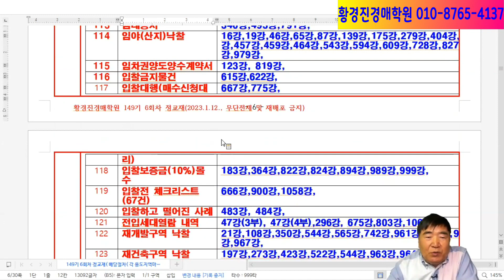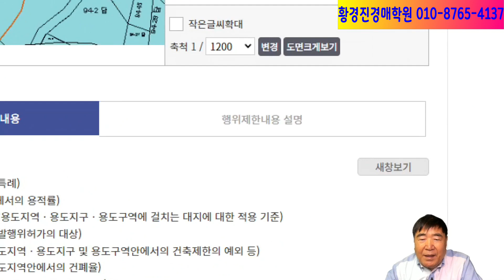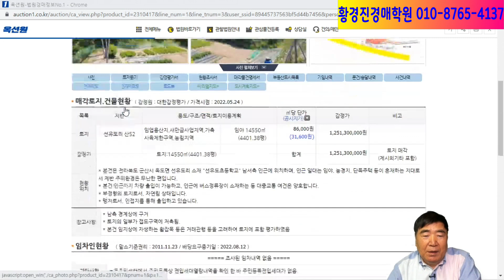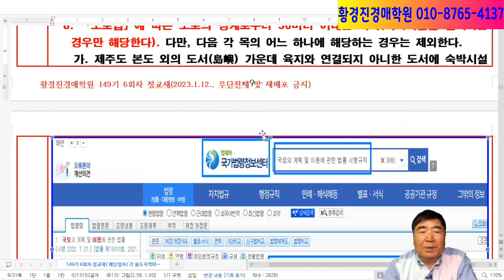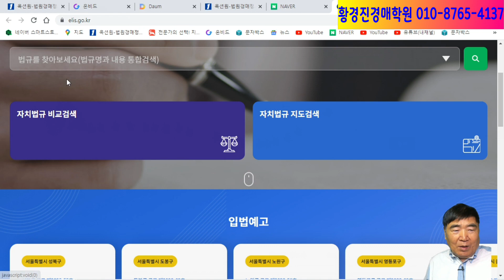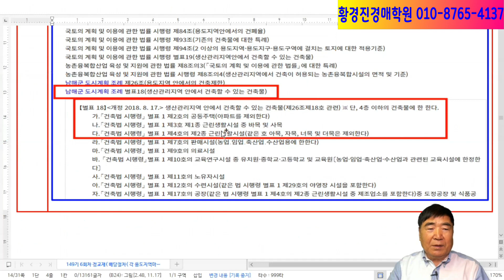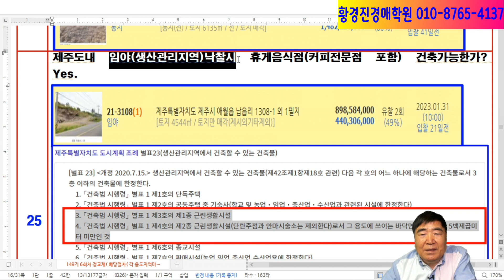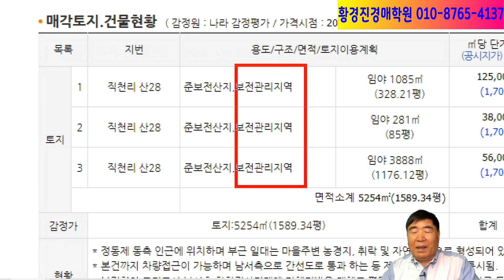1552강. 땅은 필지별로 땅의 건축 운명이 정해져 있다.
건축법 시행령 [별표 1]에 용도별 건축물의 종류에는?
1) 단독주택이란?
 단독주택,  다중주택(일명 하숙방), 다가구주택(3층이하), 공관을 말한다.
2) 공동주택이란?
 아파트(주택으로 쓰는 층수가 5개 층 이상인 주택), 연립주택( 주택으로 쓰는 1개 동의 바닥면적(2개 이상의 동을 지하주차장으로 연결하는 경우에는 각각의 동으로 본다) 합계가 660제곱미터를 초과하고, 층수가 4개 층 이하인 주택,  다세대주택( 주택으로 쓰는 1개 동의 바닥면적 합계가 660제곱미터 이하이고, 층수가 4개 층 이하인 주택(2개 이상의 동을 지하주차장으로 연결하는 경우에는 각각의 동으로 본다)등), 기숙사를 말한다.

3) 제1종 근린생활시설이란?
 소매점, 휴게음식점(커피점 포함), 제과점 등 음료·차·음식·빵·떡·과자 등을 조리하거나 제조하여 판매하는 시설, 바닥면적의 합계가 300제곱미터 미만인 것과
 부동산중개사무소 등을 말하며,
4) 제2종 근린생활시설이란?
 휴게음식점, 제과점 등 음료·차(茶)·음식·빵·떡·과자 등을 조리하거나 제조하여
판매하는 시설로 바닥면적의 합계가 300제곱미터 이상인 것과  일반음식점, 학원, 교습소, 부동산중개사무소 등 바닥면적의 합계가 500제곱미터 미만인 것을 말한다
이들은 모두 토지의 용도지역에 따른 건축기준에 따른다. 결국 모든 토지용도지역별 건출가능한 용도가 지정되어 있다.

○장기반(1년과정,평생회원, 250만원, 3권 21만원 무료, 수강후에도 상담무료 )